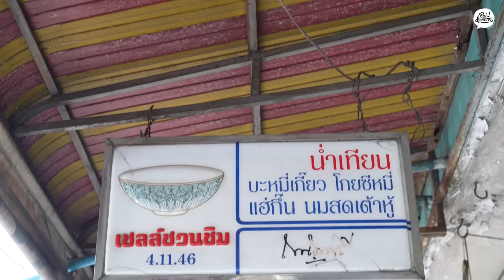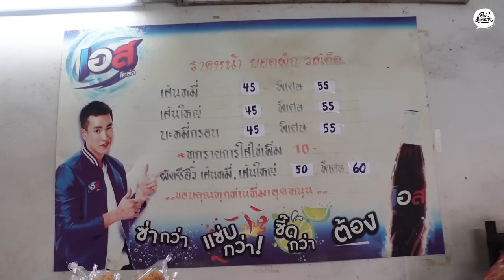5 ร้านผัดซีอิ๊ว กินตาม fc แนะนำ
Salt Cola
ขนาด 320 มล.ราคา 29 บาท
หาซื้อได้แล้ววันนี้ใน 7-11 เริ่มจากโซนภาคใต้ก่อน / ส่วนกรุงเทพฯ ปริมณฑล และชลบุรี หาซื้อได้ใน 7-11 ตั้งแต่หลังสงกรานต์เป็นต้นไป

พิกัด
1. ร้านน่ำเทียน by Khanta
2.ร้านราดหน้านายเหลา-ต้นตำรับนางลิ้นจี่
3.ราดหน้าประดิพัทธิ์
4.ป๋าอู๊ด ราดหน้ายอดผัก ดินแดง
5.ร้านราดหน้านายโรจน์ พัฒนาการ3

0:00 intro
1:00 เปิดรายการ
3:49 ร้านน่ำเทียน ออนนุช 15
7:36 ร้านราดหน้านายเหลา นางลิ้นจี่
10:55 ร้านราดหน้าประดิพัทธ์ สามเสนใน
14:00 ป๋าอู๊ด ราดหน้ายอดผัก ดินแดง
16:47 ร้านราดหน้านายโรจน์ พัฒนาการ 3
19:03 สรุปจุกๆ